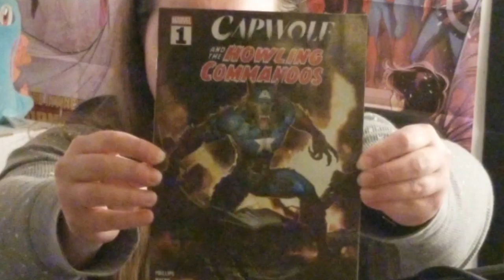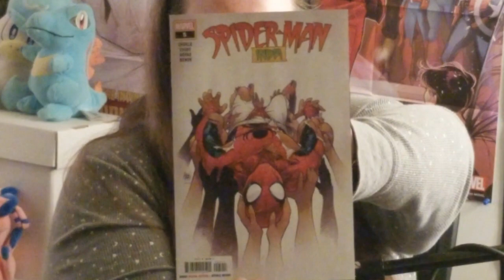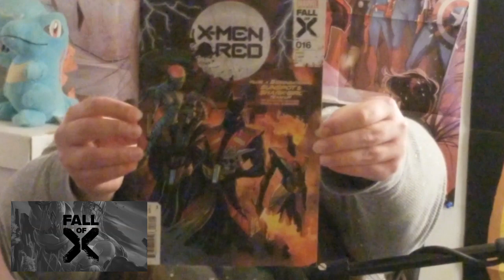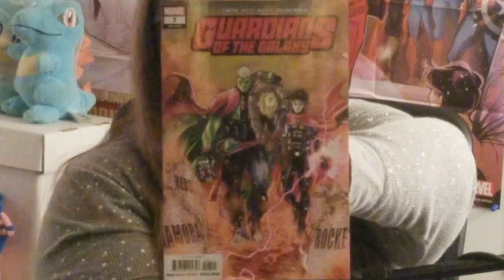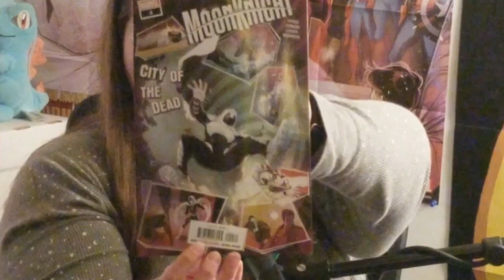The Rundown #40 Marvel Comics Edition (October 11th)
Welcome to The Rundown #40 Marvel Edition!!
We have partnered with Fat Cat Comics to let you know what comic books are coming out the week of October 11th! Dan Slott and Ryan Stegman Return to Superior Spider-Man in this brand new one shot. Captain Marvel is out with a brand new miniseries called Captain Marvel: Assault on Eden #1. Stephanie Phillips gives us a horror story featuring Captain America called CapWolf and the Howling Commandos #1. The last issue of Spider-Man India is out. Blade and Doctor Strange team up to get ancient artifact. Magneto and his new daughter's journey contunies in Magneto issue 3. All this and More on this weeks Marvel Show

If you're looking to pick up any of these books head on over to Fat Cat Comics in Johnson City, New York and reserve your books today!
Fat Cat Comics is Located at